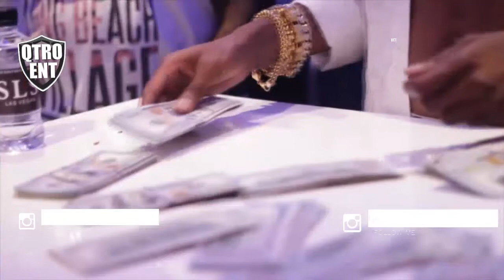SW THE DJ x DJ PRINCE GEE - THE HIP HOP VAULT MIX [INTRO]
[THIS MIX INTRO IS FOR PROMO USE ONLY, I DO NOT INTEND TO VIOLATE THE COPYRIGHT IN THE SONGS ABOVE]